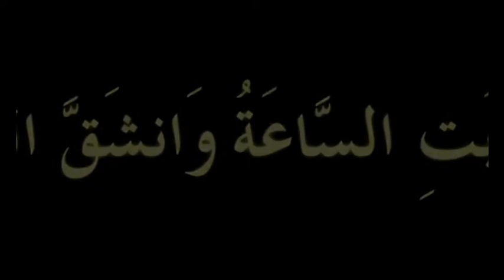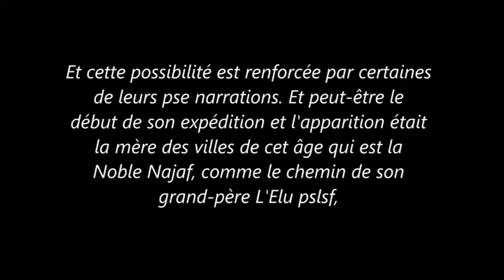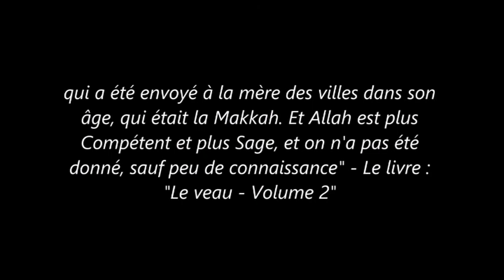AK // SON DE TRIBU // Rap conscient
Adil cOstus
SON DE TRIBU By Oscar Kalash